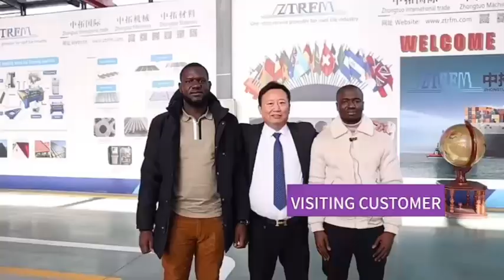ZTRFM Zhongtuo customer's feedback for the Roll forming machines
Cold Roll Forming Machines that we supply:
1. Trapezoidal sheet roofing panel roll forming machine
2. Corrugated sheet roll forming machine
3. Step tile/Roof tile roll forming machine
4. Floor deck roll forming machine
5. CZ purlin roll forming machine
6. Light steel stud and track roll forming machine
7. Main Tee Cross Tee bar roll forming machine for ceiling
8. Highway guardrail roll forming machine
9. Embossing machine
10. Cut to length machine
11. Other related machines which are support customization
Company name: Cangzhou Zhongtuo Roll Forming Machinery Co.,Ltd